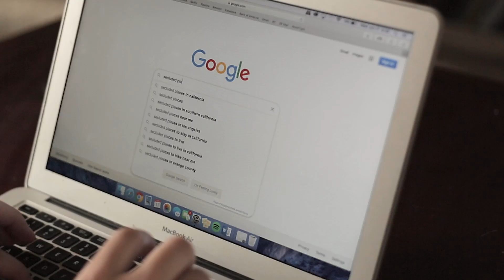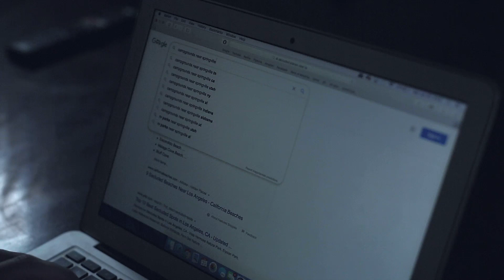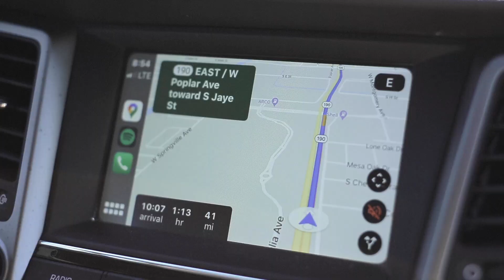Take Yourself Home (2020) | SHORT FILM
A film inspired by Troye Sivan's song, "Take Yourself Home". An LA transplant struggles with depression in a city lacking tranquility.

CAST
Wyatt Mitchell
Ethan Smith
Diego Valdovinos
Terri Salaiz

Written by: Wyatt Mitchell
Directed by: Ale Amato & Wyatt Mitchell

Director of Photography: Ale Amato
Assistant Camera: Ethan Smith

Composers: Slade McMurry & Nick Ibert

Additional music:
"The Boy Who Melts the Sun" by EMAEL
"The Equation" by EMAEL
"Little Brown Cloud" by EMAEL